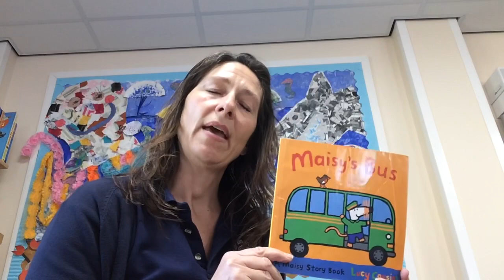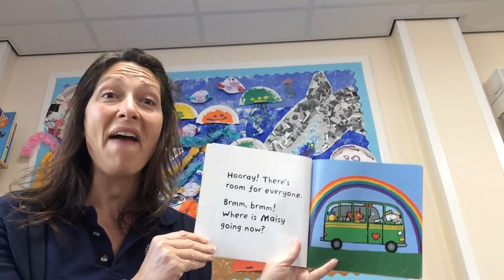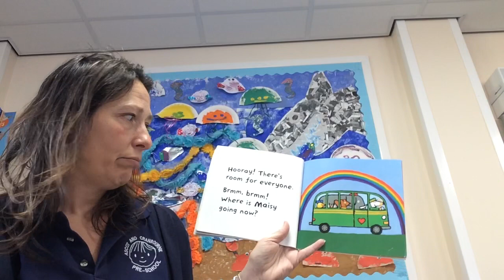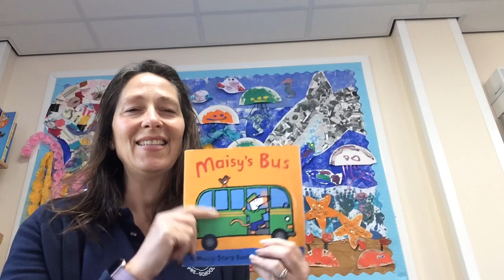Short story time with Mrs Hannah - Maisy’s bus by Lucy Cousins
Short story for the younger child read by Mrs Hannah